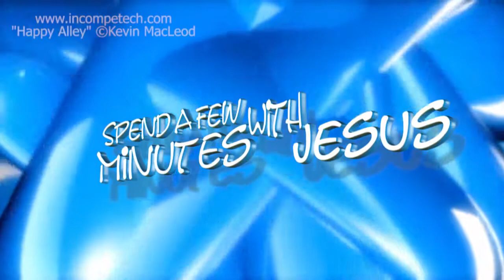Haggai -- RE:construction -- Day 3 | #318